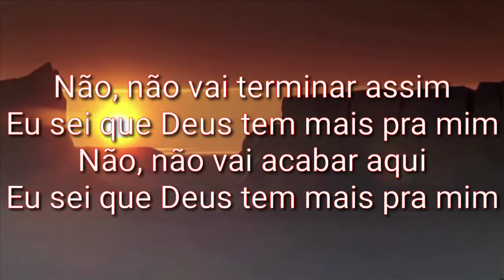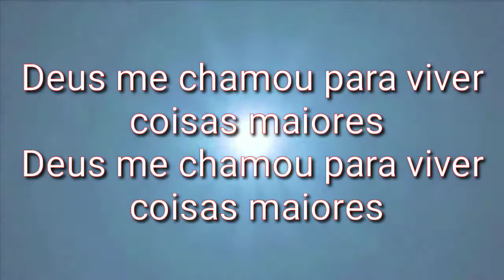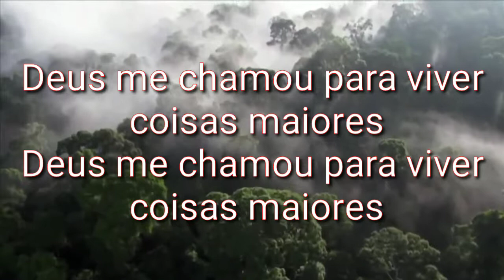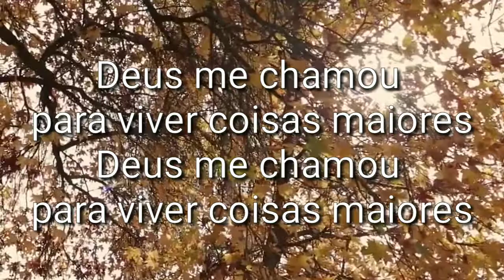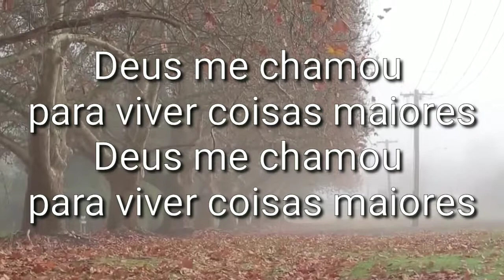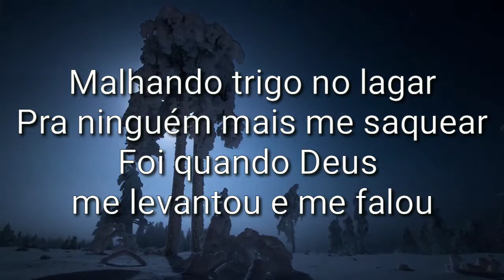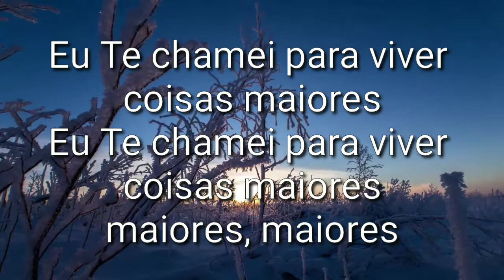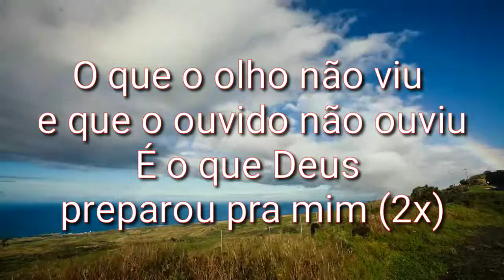Coisas Maiores - Sarah Farias (Legendado)